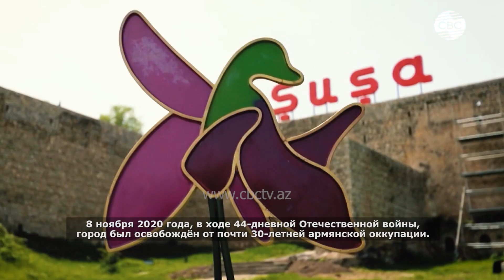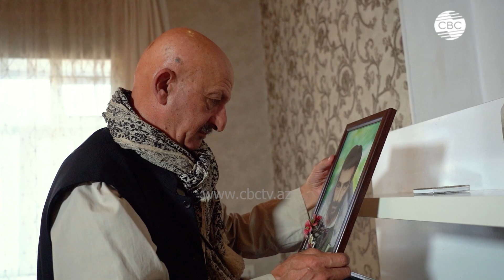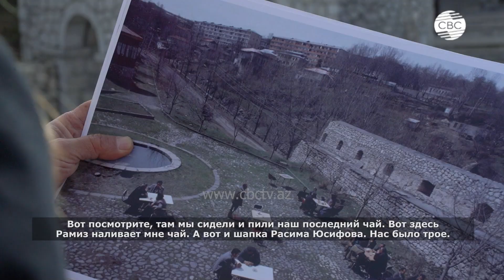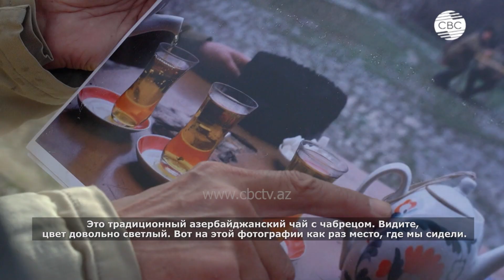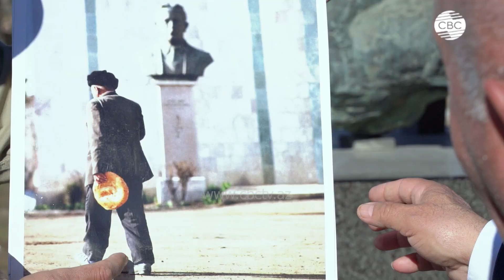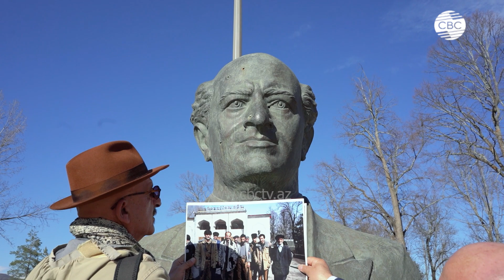Талант, погибший за оборону города Шуша! История воина Карабаха